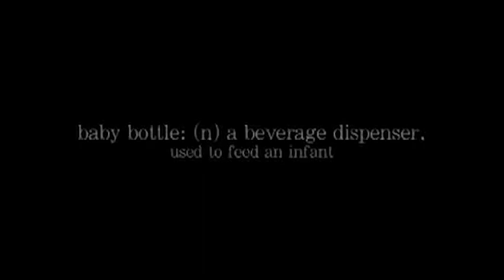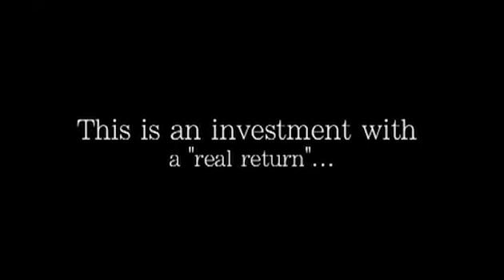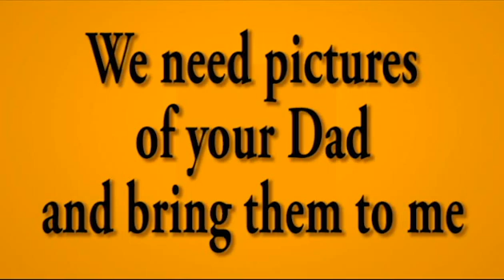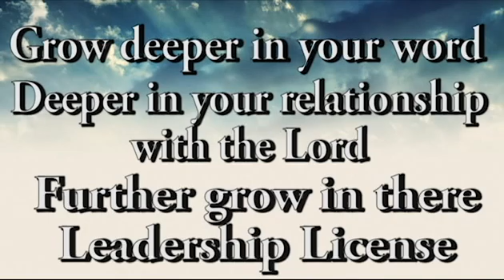6.5.16 Video Announcements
Para mas informacion acerca de Centro Cristiano de Brazosport visite nuestra pagina de web